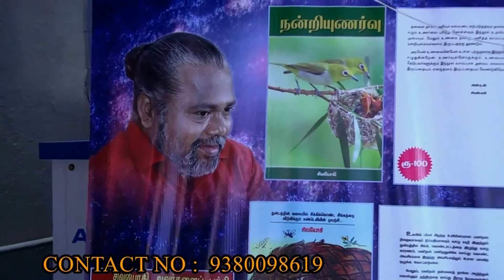daily message 319